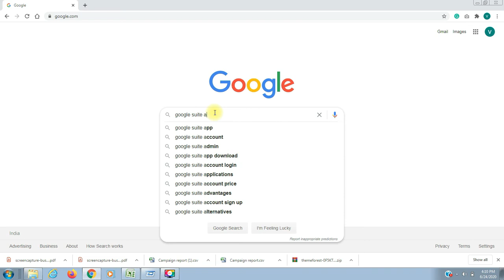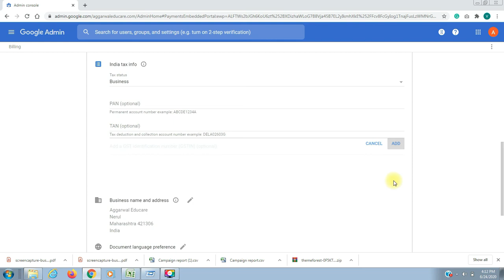How To Update GST Number In Google Admin Console 2022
Chapters:
00:00 Start
00:21 Introduction (How to update GST  in Google Admin Console.)
00:48 Search on Google (G-suite Admin Login.)
01:06 Open Google Admin and then Click on option (Manage Setting.)
01:33 Update (India Tax Info.) and also add GSTIN.

Details:
1.Sign in to your Google Admin console. ...
2.From the Admin console Home page, go to Billing.
3.Choose an option: ...
4.Select the option to view or manage your payment settings.
5.Scroll down to India tax info and click Edit .
6.Enter or change your GSTIN, tax status, or other tax information.
7.Click Save.

30 Second Video for All Digital Marketing Concept In Hindi